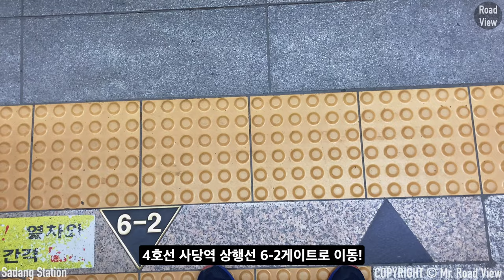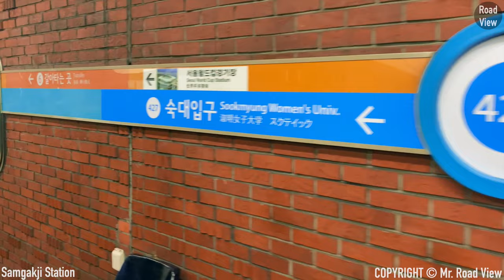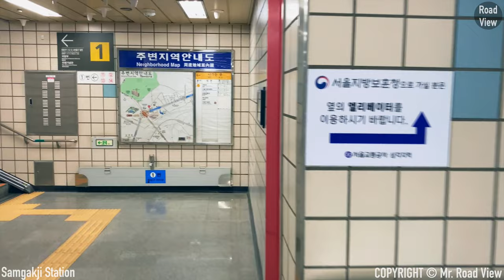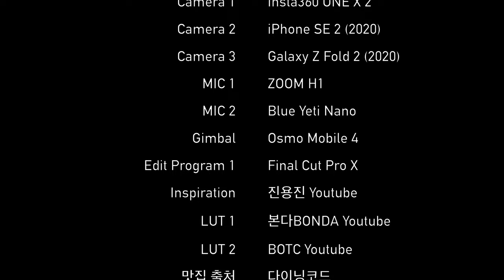삼각지역 내부가 궁금하세요? 🚇 삼성역~사당역~삼각지역 서울 지하철 여행 같이 가요! 🚉 | 환승여지도 | 아이폰SE2 | 갤럭시Z폴드2 | 4K 60fps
안녕하세요. 오늘은 2호선 삼성역에서 4호선 삼각지역까지 지하철 여행을 떠나보겠습니다!
2호선 삼성역~사당역~4호선 삼각지역 순으로 이어집니다!
각 환승구간마다 환승하기 편한 구역을 알려드리겠습니다!

Time Stamp.

00:00 환승여지도 | 2호선 삼성역~4호선 삼각지역
00:03 2호선 삼성역 6-1게이트 탑승
00:09 4호선 사당역으로 환승 중
01:15 4호선 사당역
01:53 4호선 동작역
02:03 동작대교
03:30 4호선 삼각지역 내부
07:18 4호선 삼각지역 1번 출구
08:18 Credits

* 카메라 : Insta360 One X 2, iPhone SE2 (2020), Galaxy Z Fold 2 (2020)
* 마이크 : Zoom H1, Blue Yeti Nano
* 편집 프로그램 : Final Cut Pro X
* 짐벌 : Osmo Mobile 4

Seoul Subway Tour | How to get to Samgakji Station (Line 4)? | iPhone SE2 | Galaxy Z Fold 2 | 4K 60fps

Hello. Today, I'll go on a subway trip from Samseong Station (Line 2) to Samgakji Station (Line 4)!
It goes from Samseong Station (Line 2) to Sadang Station to Samgakji Station (Line 4)!
I'll let you know the convenient transfer zone for each transfer section!

Time Stamp.
00:00 Transit Map | Samseong Station (Line 2) ~ Samgakji Station (Line 4)
00:03 Boarding at Gate 6-1, Samseong Station, Line 2
00:09 Transferring to Sadang Station on Line 4
01:15 Sadang Station on Line 4
01:53 Dongjak Station on Line 4
02:03 Dongjak Bridge
03:30 Inside of Samgakji Station on Line 4
07:18 Exit No.1 of Samgakji Station on Line 4
08:18 Credits

* Camera : Insta360 One X 2, iPhone SE2 (2020), Galaxy Z Fold 2 (2020)
* MIC : Zoom H1, Blue Yeti Nano
* Edit Program : Final Cut Pro X
* Gimbal : Osmo Mobile 4